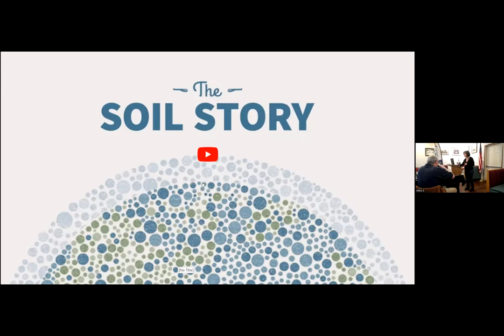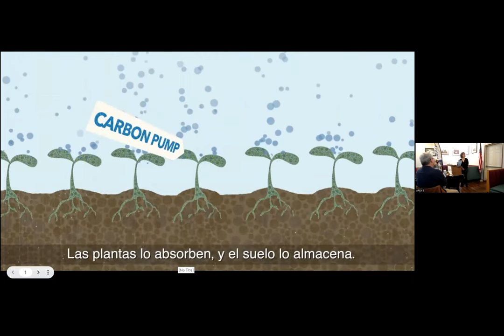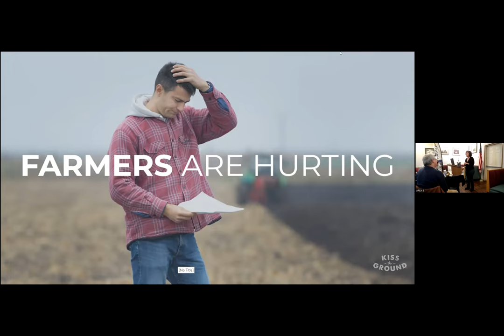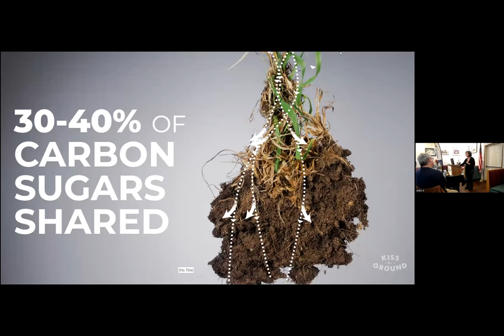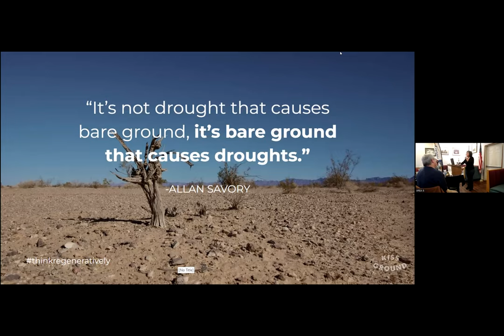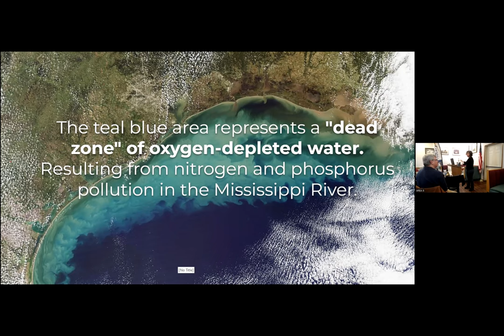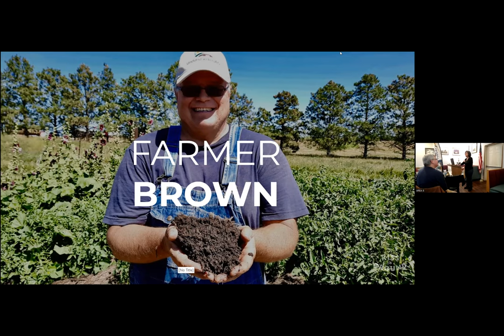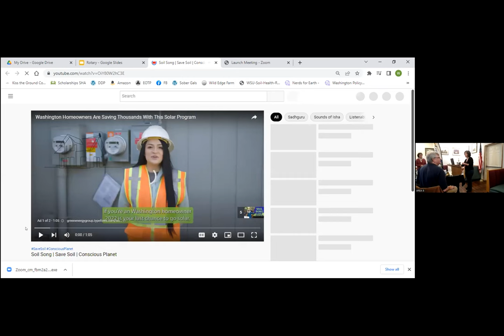Soil Regeneration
Wendy Rae Johnson is passionate about soil management and the impact of regenerative practices. She highly recommends watching the Netflix and/or the YouTube movie titled "Kiss the Ground"  which is narrated by Woody Harrelson.